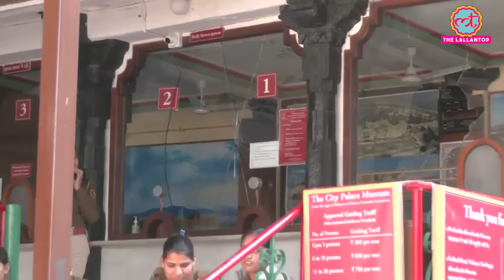Vishwaraj Singh, Lakshyaraj Singh के विवाद में अब क्या हुआ? मेवाड़ राजपरिवार का संघर्ष कहां पहुंचा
The royal succession dispute in Udaipur's former royal family finally ends! On November 27, Vishvaraj Singh Mewar completed the traditional Dhuni Darshan ceremony at City Palace. Surrounded by tight security and key dignitaries, this event upheld Mewar's age-old royal customs. From violent clashes on November 25 to peace through tradition, here's how the historic controversy unfolded and resolved.